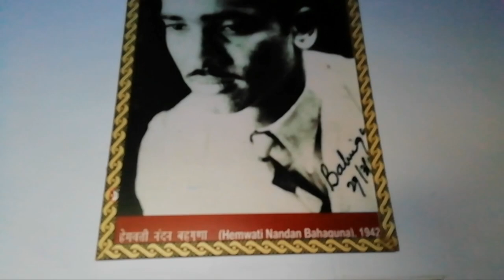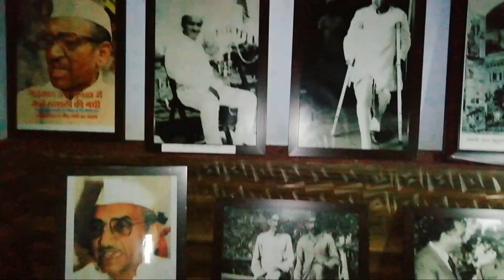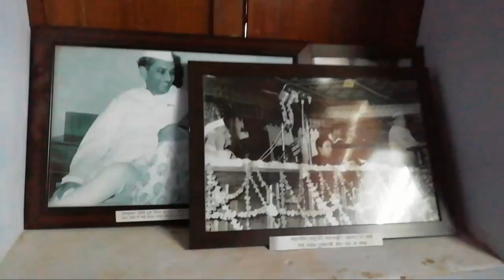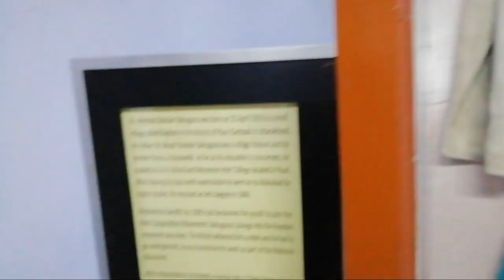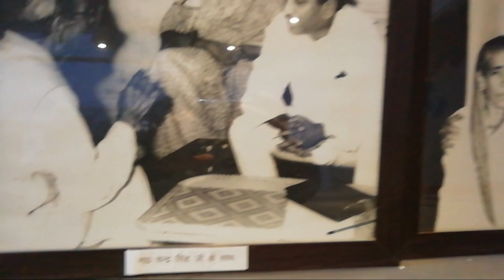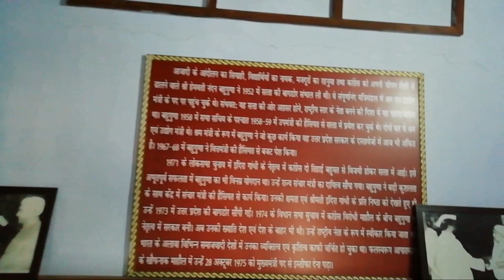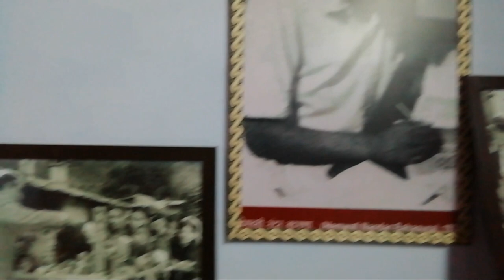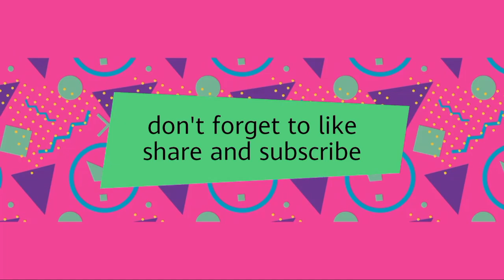H.N.B.G.U.SRINAGAR AUDITORIUM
Nitesh gairola,
Nitesh gairola

Tripod- blue birds tritod-3110 with smartphone holder.